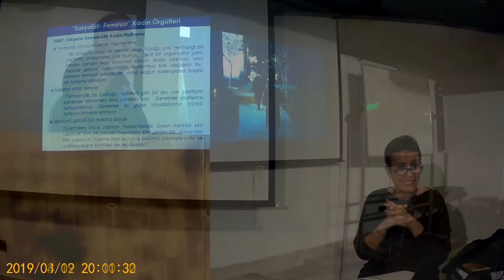Eskişehir Okulu yeni döneme başlıyor. Barışa Ezgiler de orada olacak.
25 Eylül 2022 Pazar
16:00

Özdilek Kültür ve Sanat Merkezi (Kanatlı AVM arkası)